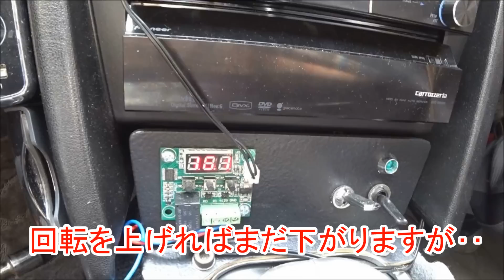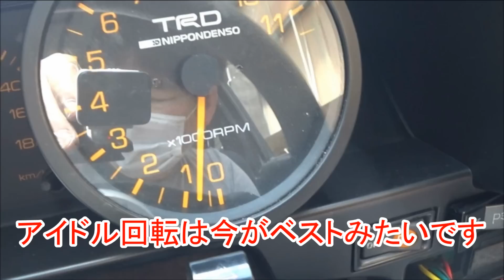イニシャルD仕様AE86 拓海の５バルブ4AGエンジンのエアコン修理稼動確認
この夏を乗り切れるか？
体調を含めた体制が安定するまではこの様な動画構成で細々と作業を続けていきますので何卒よろしくお願い申し上げます。(*´▽｀*)

旧車レストア

　5バルブ　20バルブ　5AG 　7AG　N2　グループA

Black Limited 　レストア